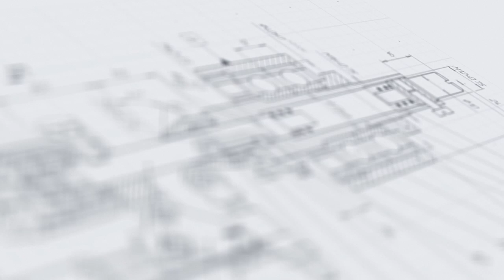Этикетировщик для плоских поверхностей с датеровщиком АЭ-4М.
В данном видео показана работа полуавтоматический этикетировщика для плоских поверхностей с датеровщиком АЭ-4М.

Описание:

Полуавтоматический настольный этикетировщик для плоских поверхностей с датировщиком АЭ-4М предназначен для нанесения самоклеящихся этикеток на различную плоскую, квадратную, приплюснутую или вогнутую тару и печати даты на этикетке методом горячего тиснения (hot stamp). Аппарат поставляется в комплекте с вакуумным дозатором, для его эксплуатации также требуется сжатый воздух. Данный полуавтоматический аппликатор этикеток может применяться на химических, пищевых, фармацевтических предприятиях.

С более подробным описанием данного оборудования Вы можете ознакомиться на нашем сайте по ссылке

Характеристики:

Мощность: 0,2 кВт;
Вес: 36 кг;
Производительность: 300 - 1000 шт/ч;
Габариты, мм (Д х Ш х В): 400 х 900 х 600;
Скорость подачи этикетки: 20-40 м/мин;
Напряжение: 220;
Ширина этикетки: 10 - 60 мм;
Длина этикетки: 10 - 120 мм;
Тип наклеиваемой этикетки: самоклеящаяся этикетка;
Диаметр втулки: 40, 76 мм;
Тип тары: Стеклянная тара, Пластиковая тара;
Область печати датеровщика: Одна строка: 2х4, 12 литер; Две строки: 2х4, 24 литеры; Три строки: 2х4, 36 литер;
Отрасль: фармацевтика, пищевое производство, химия;
Печатающая лента: Фольга для горячего тиснения, 25, 30, 35 мм;
Тип этикетировщика: Полуавтоматические настольные этикетировщики;